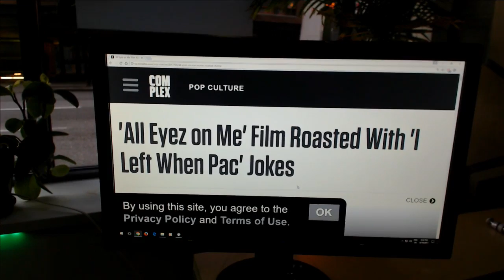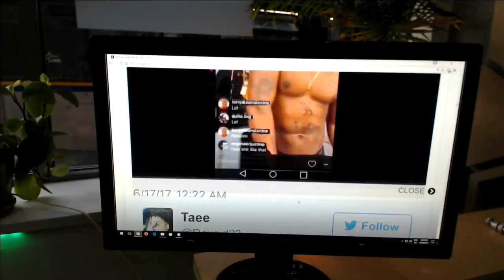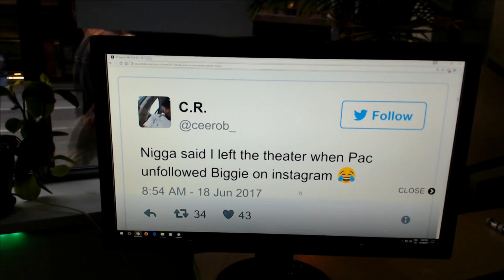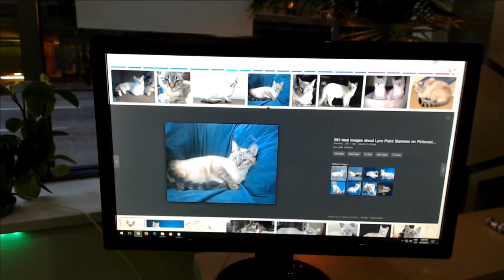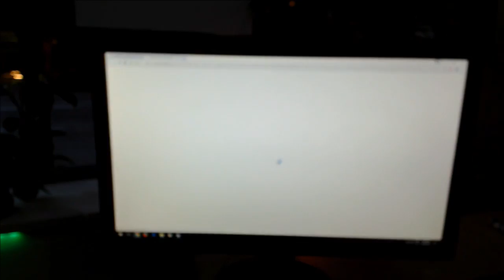Intergalactic Interviews - Ep. 136 - Stephen Lindgren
- Stephen Lindgren is an actor/stuntman who has worked on several television shows/films including, but not limited to The 100, Arrow, Fringe, World of Warcraft, Intelligence, Almost Human, and many more!

snap: MD_BOOMSDAY

Chris Martin
"...I wouldn't bother but I would check this out." - C-Mart

‪#‎podcast‬ ‪#‎intergalacticinterviews‬ ‪#‎comedy‬ ‪#‎episode